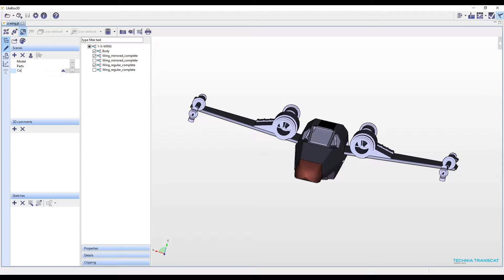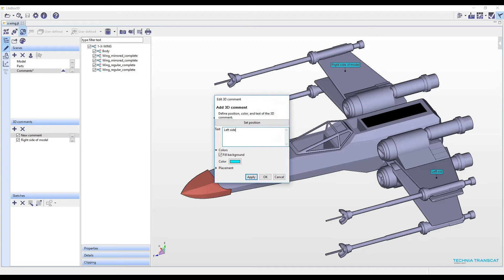LiteBox3D Desktop tutorial: Create redlining scenes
How to create redlining scenes in LiteBox3D Desktop. These scenes can be used to create work instructions or other step-by-step instructions. Also refer to ABC for further details on how to save and use scenes in LiteBox3D Desktop.